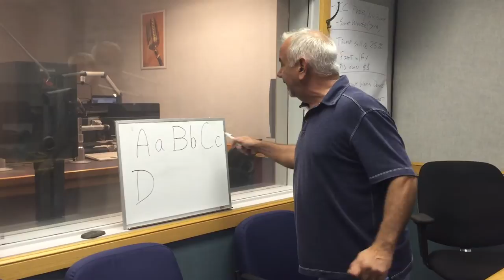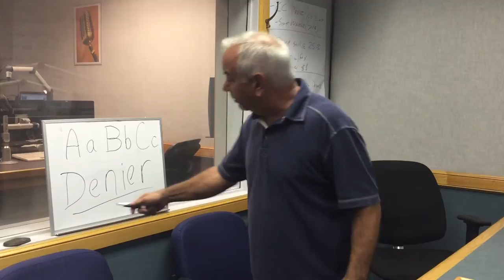Why we don't need universal preschool - 'Just One More Thing'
Dennis Malloy says "Enough!" with the discussions about universal preschool. Find out why he thinks this would be a ridiculous idea on this episode of "Just One More Thing."